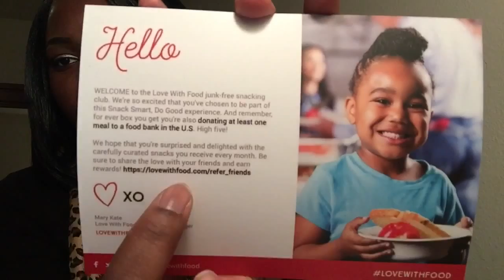1st Love with Food Box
I'm so excited to being reviewing my first love with food box!